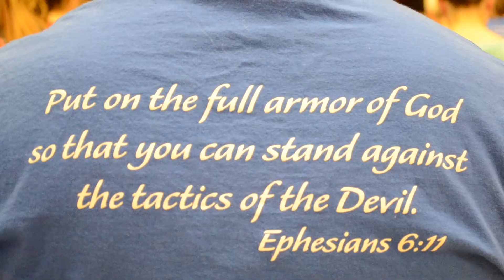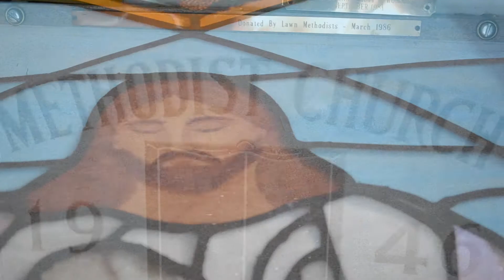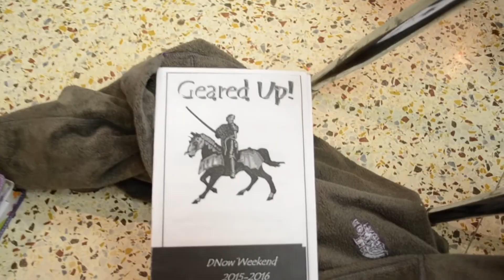Jim Ned Valley DNOW 2015